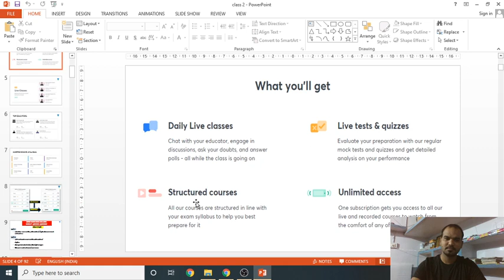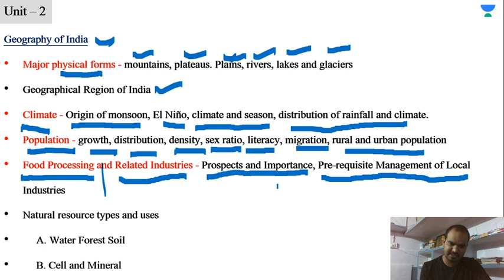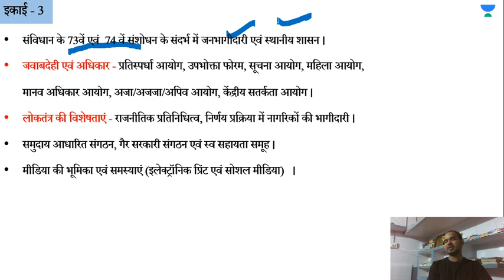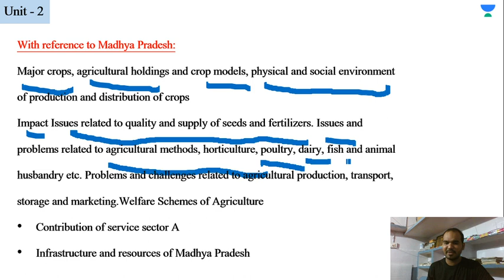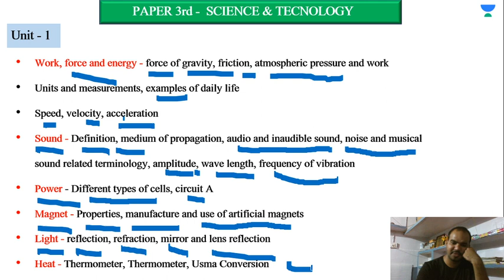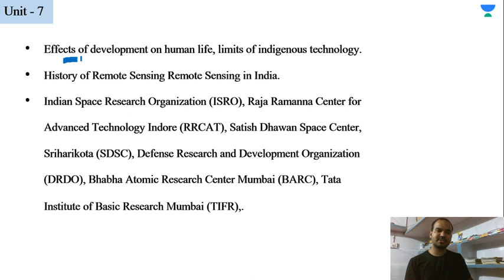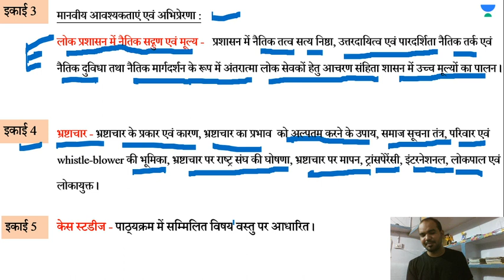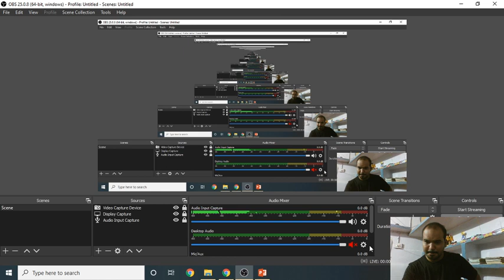Introduction of Exam Pattern & syllabus for MPPSC - 2 | Life Science l MPPSC 2020 l Swapnil Pyasi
In this session, Swapnil Pyasi will be discussing the Introduction of Exam Pattern & syllabus for MPPSC - 2 under the Life Science Series.
 Swapnil Pyasi shares his various preparation strategies along with examples that will help you to crack the exam. Let's crack it!

Swapnil Pyasi and more top educators are teaching live on Unacademy Subscription.

Unacademy Subscription Benefits:
1. Learn from your favorite Educator
2. Dedicated DOUBT sessions
3. One Subscription, Unlimited Access
4. Real-time interaction with Educators
5. You can ask doubts in live classes
6. Limited students
7. Download the videos & watch offline